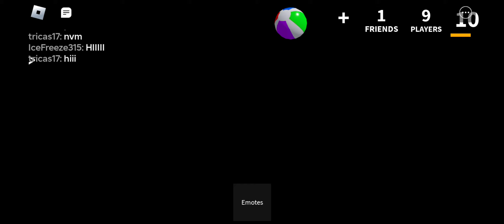playing mm2 with mum (we were CRAZY)